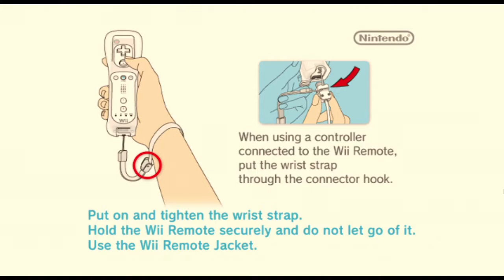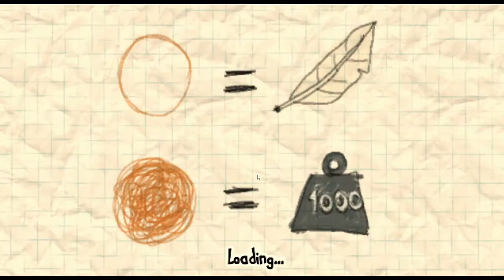Max and the Magic Marker (Wii) - Let's Play 1001 Games - Episode 747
Max and the Magic Marker

Max & the Magic Marker is a platform game released for WiiWare, PlayStation 3, Nintendo DS, Macintosh, Microsoft Windows, iOS, Windows Phone 7, and Windows Phone 8. It was developed by Press Play.

The protagonist is a boy named Max, who draws a monster with a special magic marker that he happened to come across. The monster comes to life, invades Max's drawings and begins wreaking havoc in them. Max must chase and get rid of the monster, with the help of the magic marker.

Max & the Magic Marker is a platform game with gameplay elements similar to Crayon Physics where the magic marker is controlled by the mouse and is used to create physical objects such as platforms and boxes to assist Max in his adventure. The Magic Marker is used by the player to create bridges, platforms and heavy objects to help Max cross caverns, rise up on moving objects, or be propelled in the air via a seesaw.